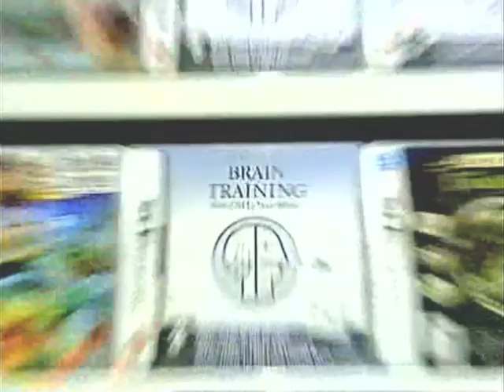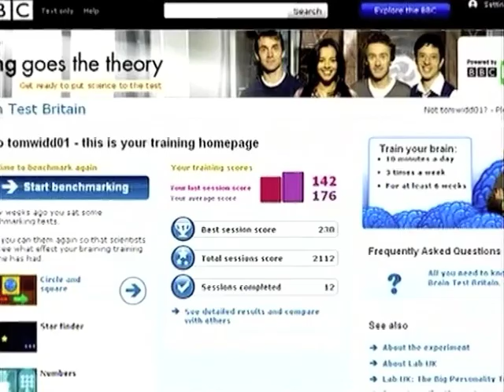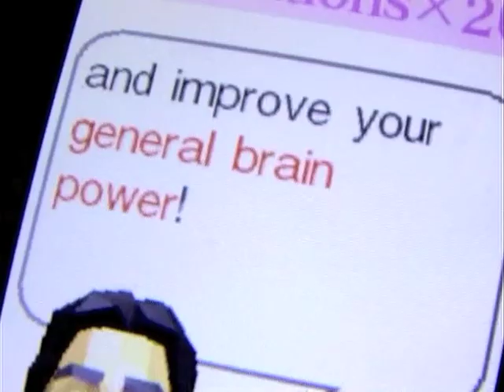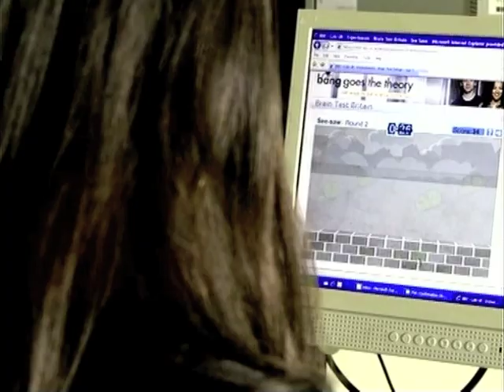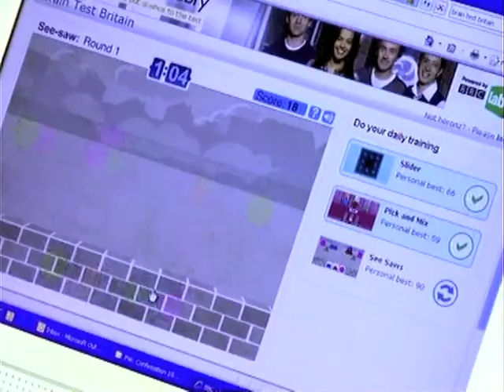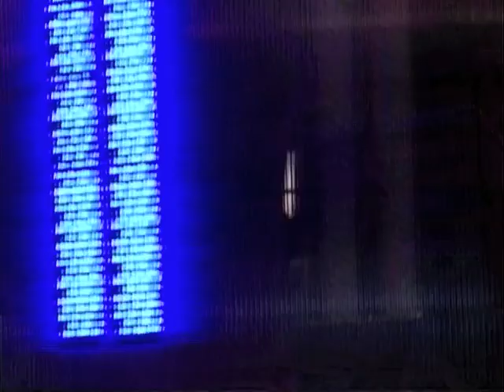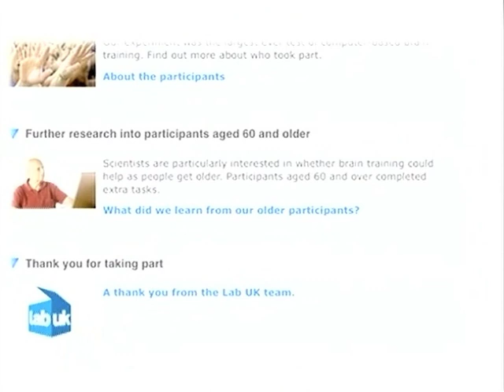Does Brain Training Work?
The world's largest ever brain training experiment